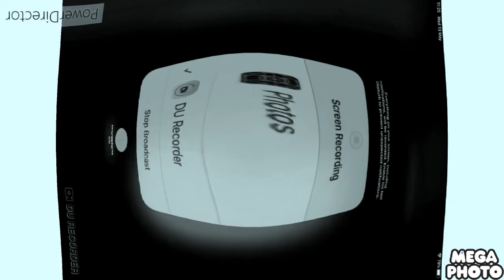X Ray Gummy Bear Low Voice UPside Down Fisheye Warped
X Ray Gummy Bear